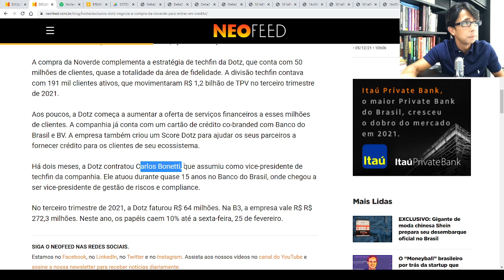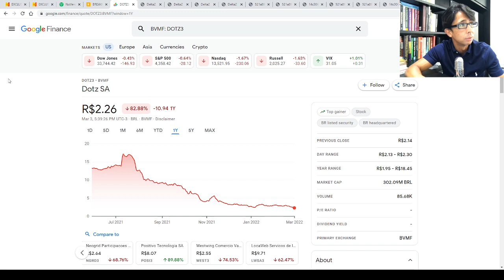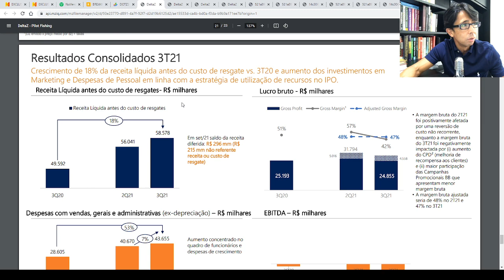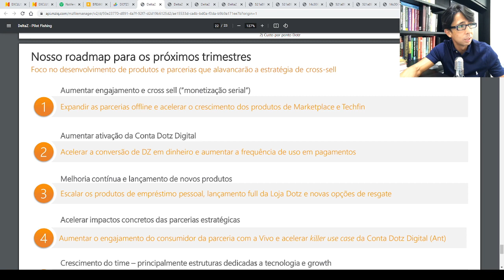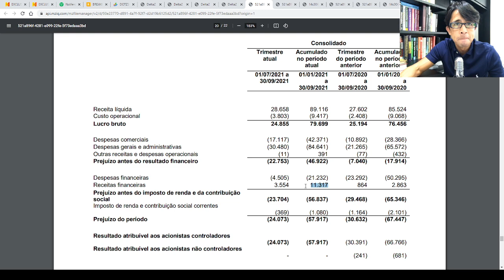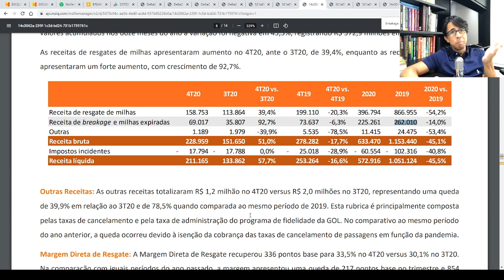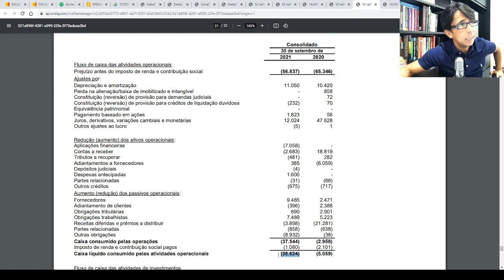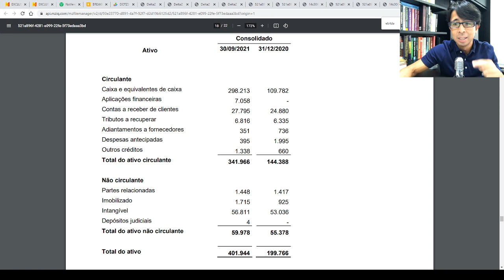BTC News - Por que a Dotz quer comprar a NoVerde? Faz sentido estratégico?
Participe do grupo exclusivo BTC e acesse cupons de desconto especiais para nossos cursos e também vagas e oportunidades nas áreas mais desejadas

Analise notícias de negócios como os instrutores da Business Training Company